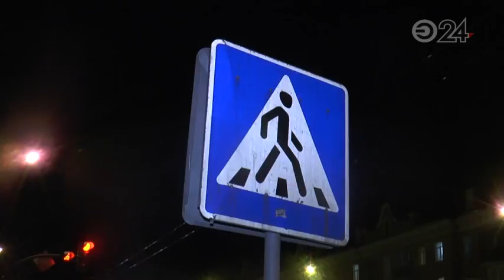На улице Декабристов сбили женщину на пешеходном переходе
Водитель автомобиля, в общении с журналистами,  факт наезда на пешехода отрицал.